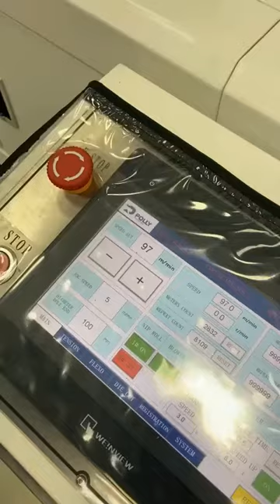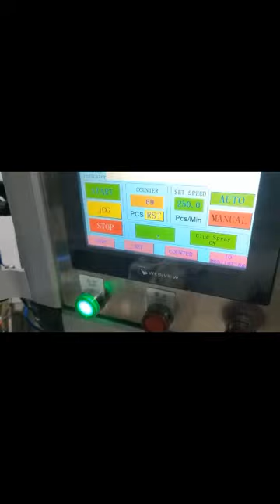How to cutting and forming the ice cream paper core? here is the solution from Polly Automatic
look at the below video, how to make the Ice cream paper cone die-cutting & forming.